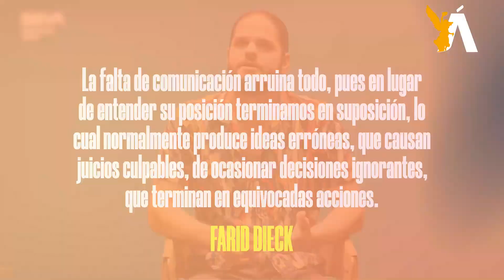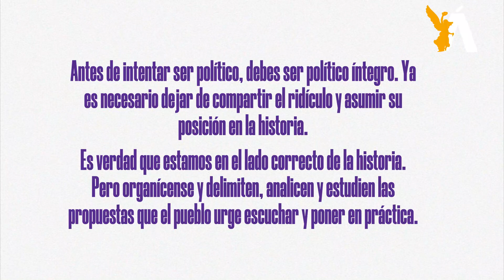🐎CabayodeTroya l México no acepta más venta de promesas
Antes de intentar ser político, debes ser político íntegro. Ya es necesario dejar de compartir el ridículo y asumir su posición en la historia. 🖊️